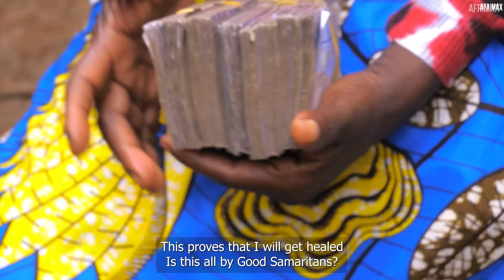The Bravest Woman I Have Ever Seen | NONE BELIEVES SHE IS STILL ALIVE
IF You Want To Help Immaculate to get medical check up, PLEASE

This Is The Update to the story Of a woman who survived a Giant leg tumor

AFRIMAX is home to amazing true stories and we are dedicated to sharing African stories to you on YouTube for free.

Enjoy stories about African lifestyle , culture, history and more to come.